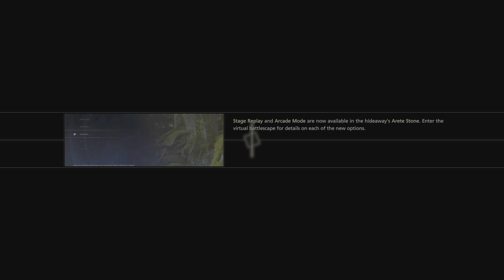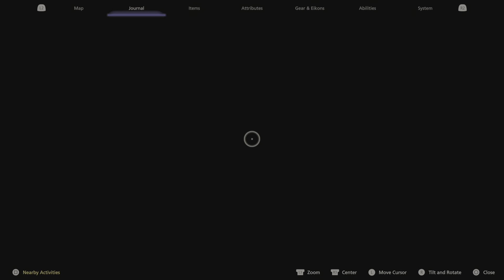FINAL FANTASY XVI, Fanning Embers [PS5]